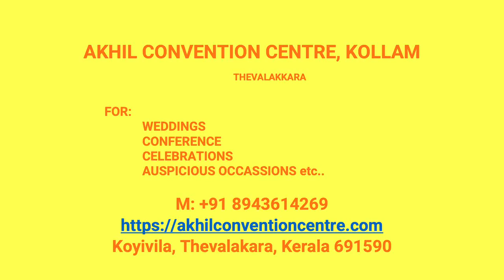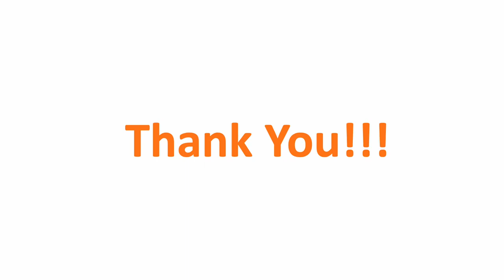Wedding Hall Tholikodu Kollam